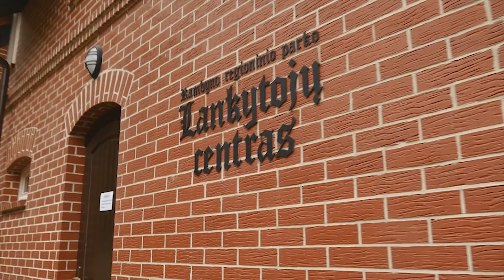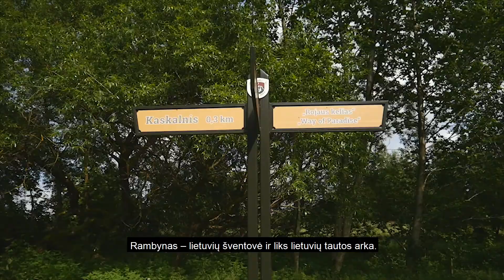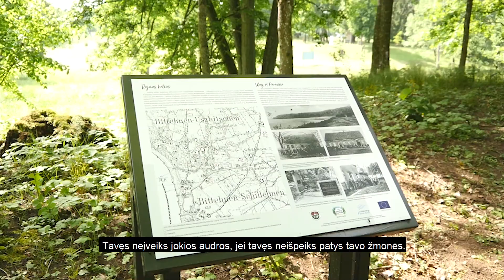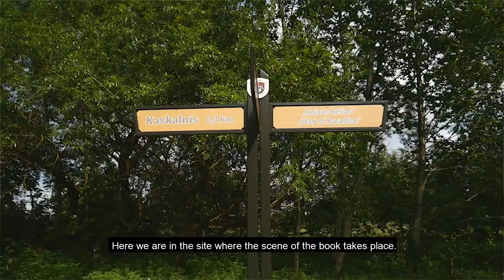Rambyno Parkas (Lithuania) — Baltic Manors Online Festival 2020